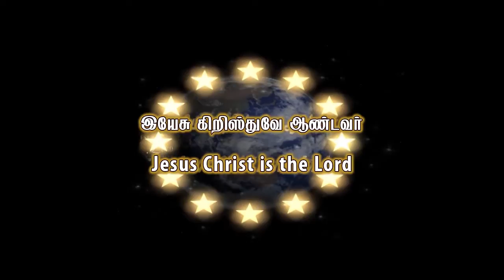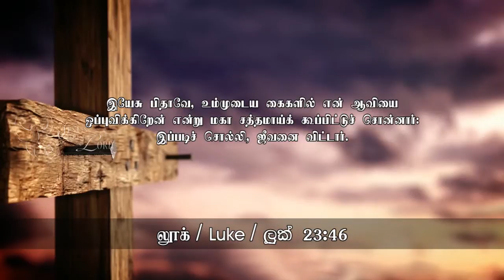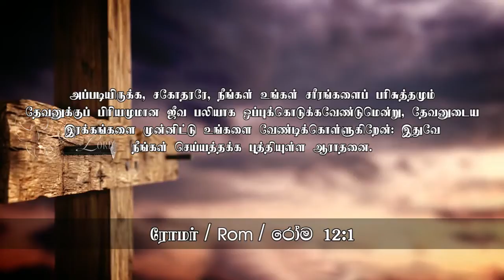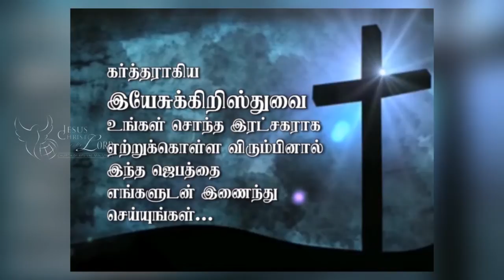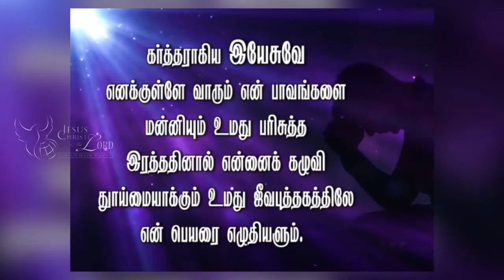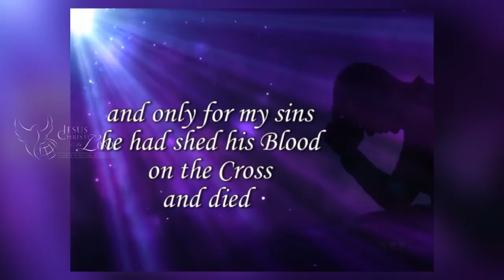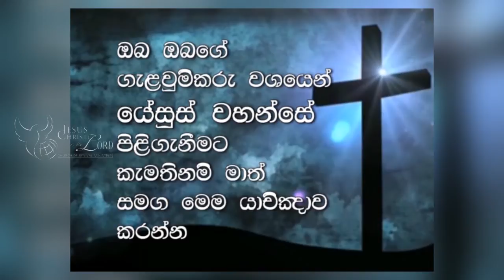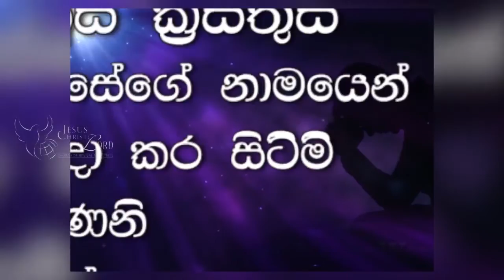சிலுவையிலும் இயேசு (Good Friday Service) - Church of Revival Ministries - (25th Mar 16)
25th of March 2016